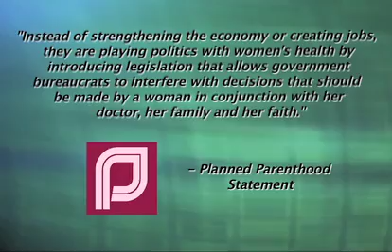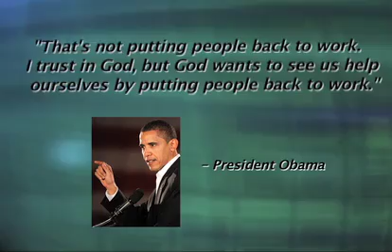Catholic News Roundup 11-03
- Planned Parenthood Pummeled
- Planned Parent Preoccupied
- Nursing Nightmare
- In Obama We Trust
- Catholic Socialism